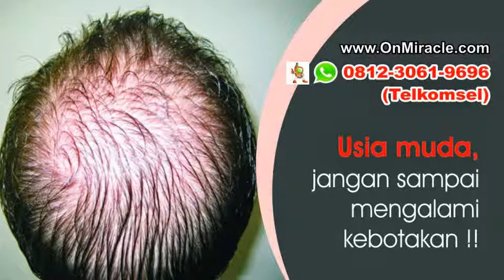081230619696 (Tsel), Obat Pencegah Botak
GRATIS konsultasi untuk anda yang mengalami permasalahan berikut ini :
1. Apakah rambut anda berKETOMBE dan RONTOK?
2. Masalah rambut bercabang dan KURANG SUBUR ?
3. RAMBUT TIPIS dan KERING ?
4. Ingin rambut HITAM ALAMI?
5. Sudah tumbuh UBAN padahal usia masih MUDA?
6. Terjadi KEBOTAKAN DINI yang semakin parah ?
7. Tumbuhnya UBAN yang mempengaruhi PENAMPILAN ?

Kami ingin memberikan SOLUSI terbaik untuk Anda, Silahkan Hubungi Kami 24 Jam NON STOP

Konsultasi dan Pemesanan:
Bpk. Antoni / Ibu Melda
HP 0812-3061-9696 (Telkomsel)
PIN BB 276436B4

Kantor Pemasaran:
Jl. Semolowaru 84 Surabaya